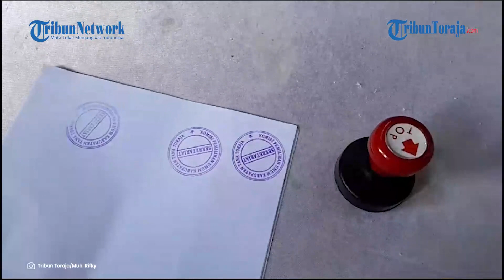Tinta Pemilu 2024 Tiba di Gudang Logistik, KPU Tana Toraja : Akan Dibagikan Dua Untuk Tiap TPS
TRIBUNTORAJA.COM, MAKALE - Logistik Pemilu 2024 untuk Kabupaten Tana Toraja kembali tiba di gudang logistik KPU di Hotel Puri Artha, Jalan Pongtiku Nomor 114, Kota Makale, Rabu (1/11/2023) sore Wita.

Logistik yang tiba kali ini berupa tinta Pemilu sebanyak 1.628 buah yang disimpan dalam 33 kotak.

Berbeda dengan logistik bilik suara sebelumnya yang diantarkan menggunakan dua mobil truck, logistik tinta ini hanya diantarkan oleh satu mobil pik-up dengan nomor polisi B 9491 PAJ.

Penerimaan logistik disaksikan langsung oleh Ketua Komisi Pemilihan Umum (KPU) Kabupaten Tana Toraja, Berthy Paluangan, beserta jajarannya, perwakilan Bawaslu, perwakilan Kajari, dan diawasi oleh aparat TNI dan Polri.

“Puji syukur hari ini Rabu tanggal 1 November 2023 pukul 16.30 Wita, logistik yaitu tinta sudah tiba di gudang dengan jumlah 1.628 buah,” kata Berthy kepada Tribun Toraja di lokasi.

Menurut Berthy, sebanyak 1.628 tinta Pemilu ini akan didistribusikan ke setiap tempat pemungutan suara (TPS) yang ada di Kabupaten Tana Toraja.

Kabupaten Tana Toraja memiliki total 814 TPS yang tersebar di 19 kecamatan dan masing-masing akan mendapat dua buah tinta Pemilu.

“Jadi, 1.628 ini sesuai dengan permintaan ataupun pemesanan oleh KPU Provinsi Sulsel. Jumlah TPS di Tana Toraja yaitu 814 TPS, berarti setiap TPS nanti akan mendapatkan dua tinta dalam pencoblosan atau pemungutan suara nantinya,” papar Berthy.

Tinta Pemilu yang diterima kali ini semuanya dalam kondisi baik dan tanpa kekurangan kata Berthy.

“Alhamdulillah, Puji Tuhan, bahwa setelah kami periksa jumlahnya pas 1.628 dan dalam kondisi yang baik.”

Seperti diketahui, setiap pemilih yang telah memberikan hak suaranya diberi tanda khusus dengan mencelupkan jari tangannya untuk dibasahi dengan tinta Pemilu yang menjadi perlengkapan pemungutan suara.

Selain tinta Pemilu, KPU Tana Toraja masih menanti logistik tahap pertama lainnya berupa kotak suara dan segel surat suara.

“Tahap pertama ini yang sementara kami tunggu yaitu kotak suara. Kotak suara ini masih dalam perjalanan dari tempat penyedia, semoga dalam beberapa hari ini sudah tiba juga,” lanjut Berthy.

“Selanjutnya yang kami juga tunggu yaitu segel surat suara, segel kertas, dan segel plastik atau kabel tis,” tandasnya. (*)

Artikel ini telah tayang di Tribuntoraja.com dengan judul Tinta Pemilu 2024 Tiba di Kabupaten Tana Toraja, Ketua KPU: Satu TPS Dapat Dua Buah,